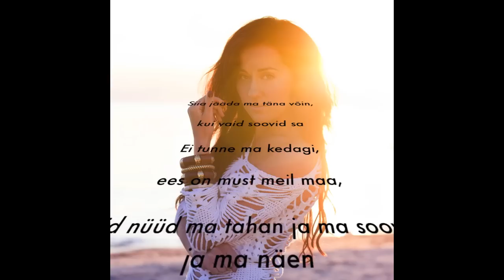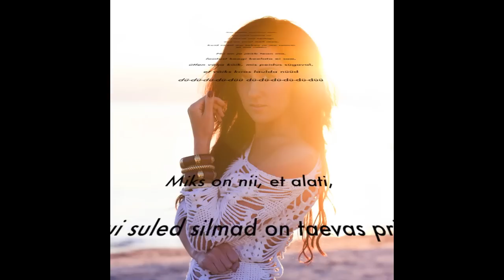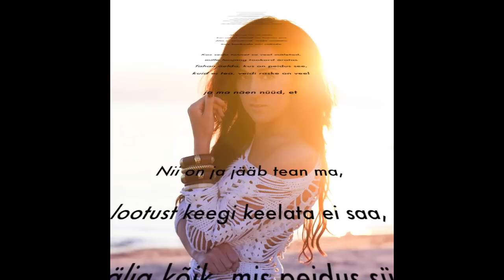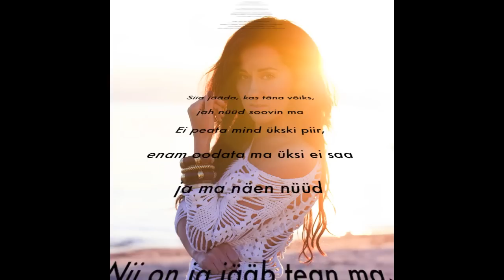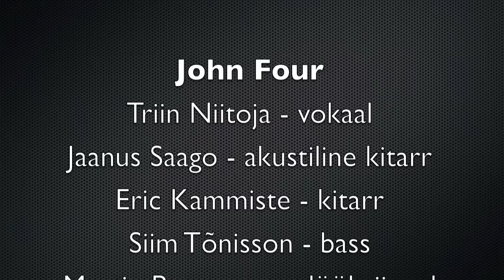Triin Niitoja & John Four - Nii on ja jääb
triinu ja juhanite uus singel